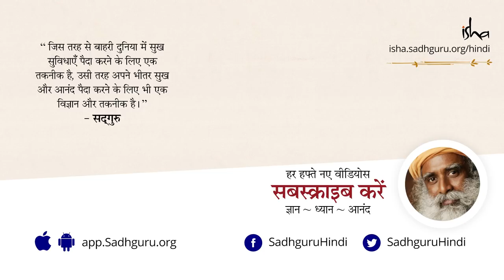रिटायरमेंट की जरुरत क्यों महसूस होती है? What Do You Do With Yourself After Retirement? [Hindi Dub]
जाने माने Heart Surgeon डॉ. देवी प्रसाद शेट्टी ने सद्‌गुरु को बताया कि उनके कुछ मित्र, जो बहुत ही अच्छे Surgeons हैं, अक्सर रिटायर होकर बनारस या कहीं और जाकर अपना जीवन ध्यान में बिताने की बात करते हैं। इसपर सद्‌गुरु ने उन्हें समझाया की ठहराव एक ऐसी चीज है जिसे इंसान की बुद्धि और शरीर स्वीकार नहीं करते।